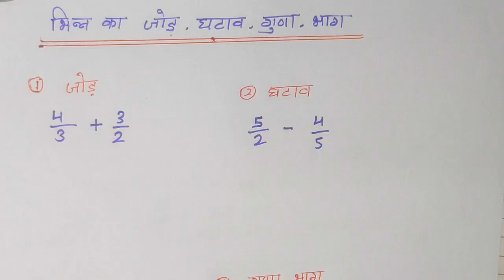भिन्न का जोड़, घटाव, गुणा, भाग Addition, subtraction, multiplication, division of fractions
1नहेक्टेयर में 250 डिसमित तब